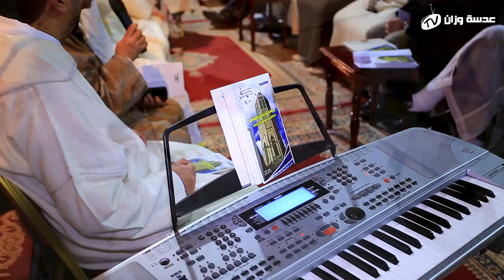سهرة للطرب الأندلسي من تنظيم محبي وزان / دار الزاوية الوزانية /31-01-2015